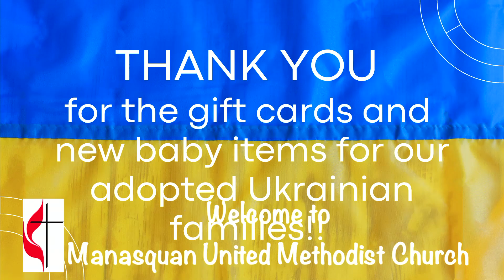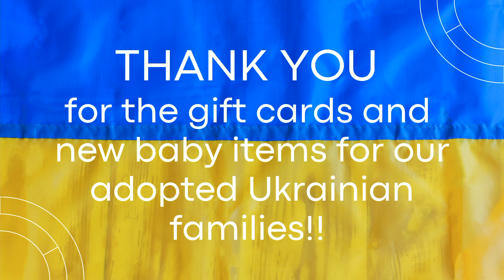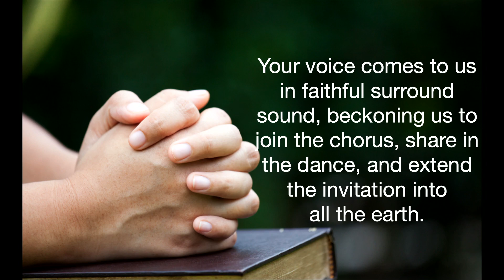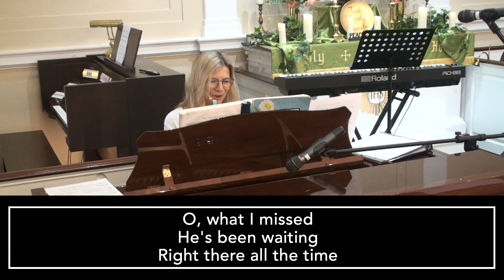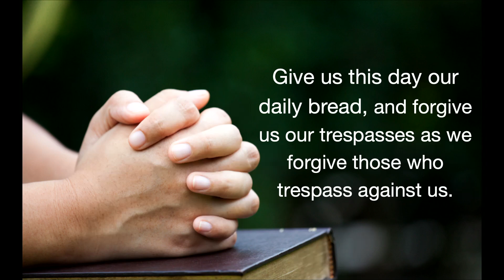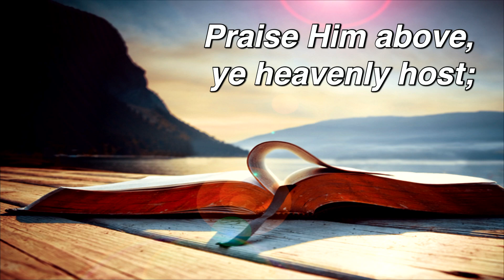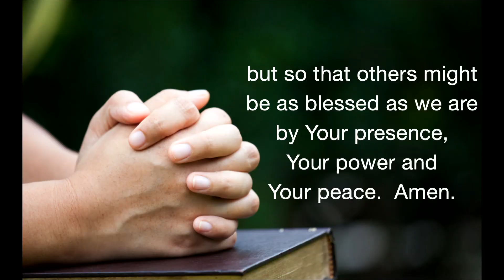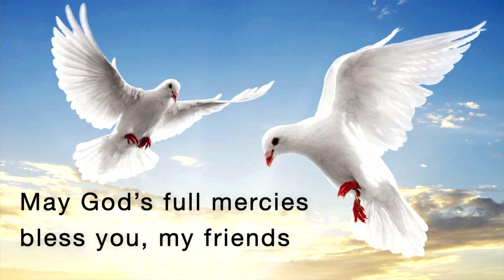Worship Service 186 7/17/22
CCLI 2907538 CCVL 20576209